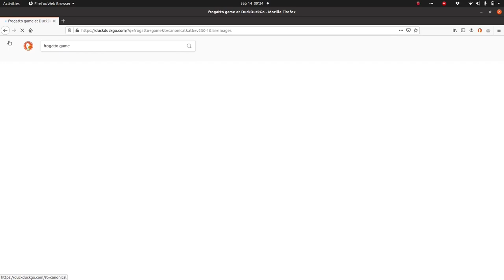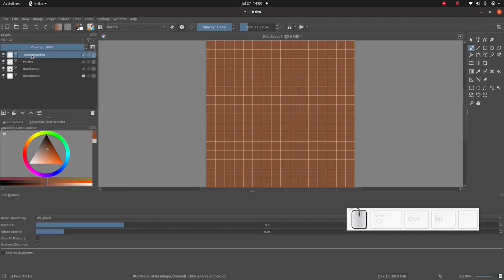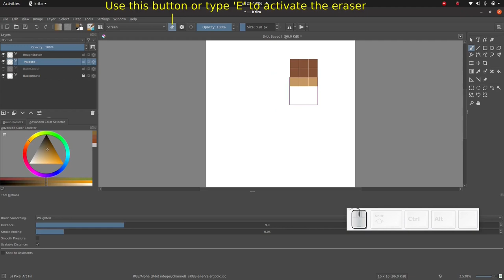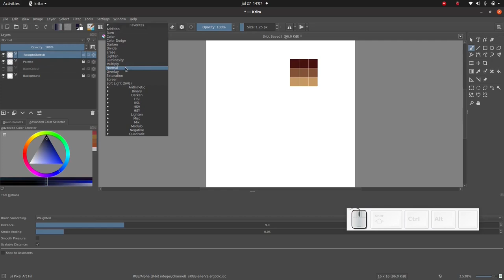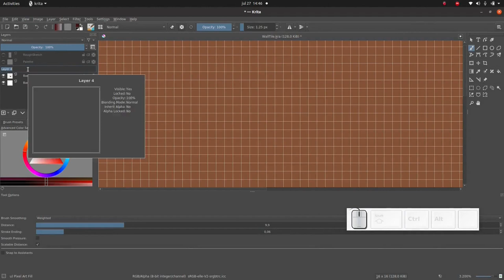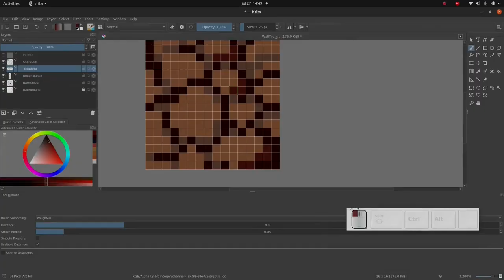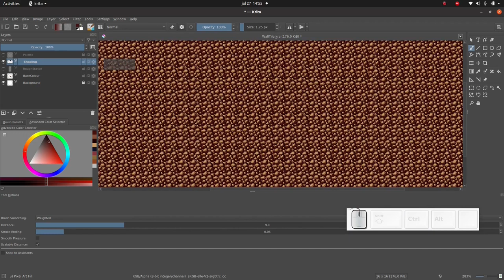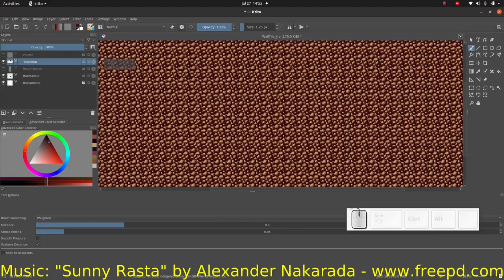Painting the Rockface Tile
In this video we will us Krita to create this pixel art seamless tile of a rock basic rock face / cliff face.

You can get the whole course on skillshare or Udemy.
- Udemy: tbd